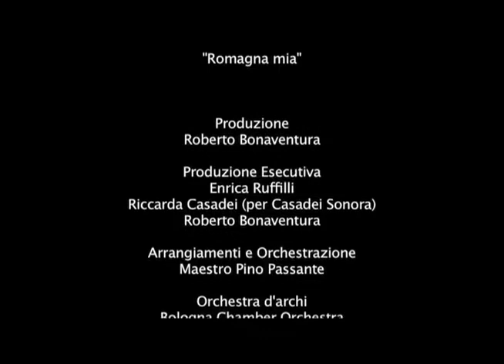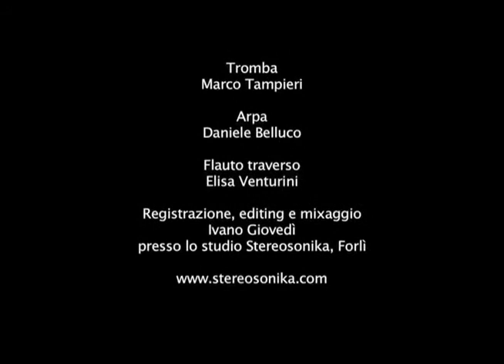Maurizio Tassani CANTA :Romagna Mia Live a S.Arcangelo di Romagna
Maurizio Tassani Canta la versione sinfonica Di Roberto Bonaventura della canzone "Romagnia mia" brano presente sul cd "ONE" album di esordio di Maurizio Tassani

Album Credits:
Produzione:Roberto Bonaventura
Produzione esecutiva:Enrica Ruffilli
Produttori esecutivi aggiunti:Roberto Bonaventura,Riccarda Casadei(per Casadei Sonora),Edwin Tinoco,Stefano Govoni
Arrangiamenti e orchestrazione:M° Giuseppe Passante
Arrangiamento,orchestrazione e direzione di"Amore è il nome tuo":M°Antonello Cascone
Registrazione e Mixaggio:Ivano Giovedi  presso "Stereosonika Studio" Forli'
Mastering:Bob Fix
Orchestra Telefilmonic London:Registrazione presso gli Air Studios(Lyndhurst Hall)
Primo Violino:Rolf Wilson
Bologna Chamber Orchestra:Registrazione presso Fonoprint Bologna
Primo Violino:Valentino Corvino

Musicians:
Chitarre elettriche:Andrea Morelli,Roberto Bonaventura.
Chitarre acustiche:Andrea Morelli,Roberto Bonaventura,Renzo de Pascalis
Chitarra classica:Roberto Bonaventura
Basso:Enzo Pedone
Pianoforte,Tastiere e programmazione:Pino Passante
Programmazione ritmiche elettroniche:Ivano Giovedi
Batteria:Marco Rovinelli
Chitarra Flamenco:Livio Gianola
Oboe:Stefano Rava
Tromba:Marco Tampieri
Arpa:Daniele Belluco
Flauto:Elisa Venturini